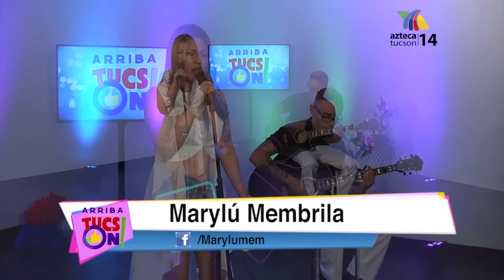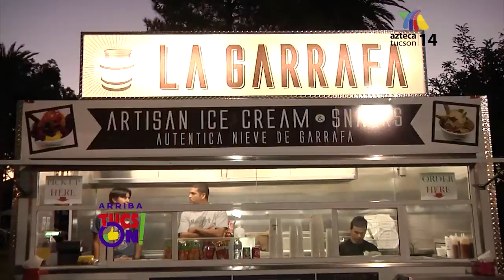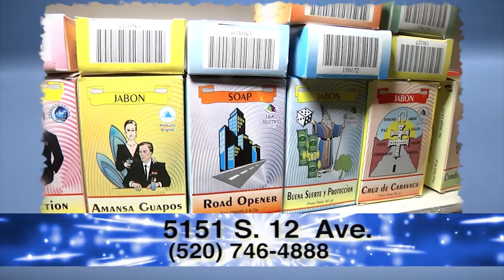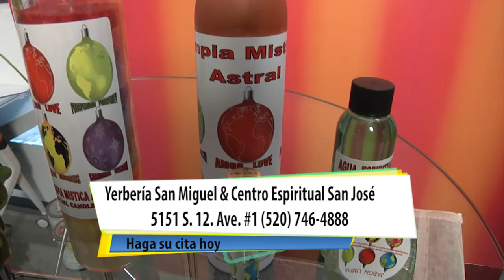ARRIBA TUCSON SHOW 12 31 16